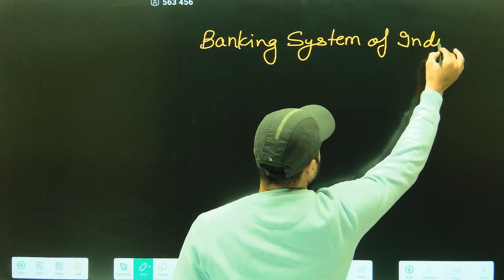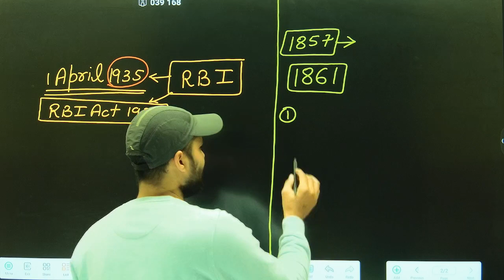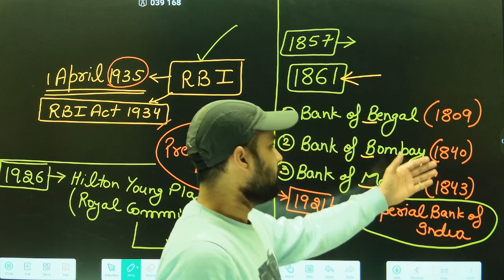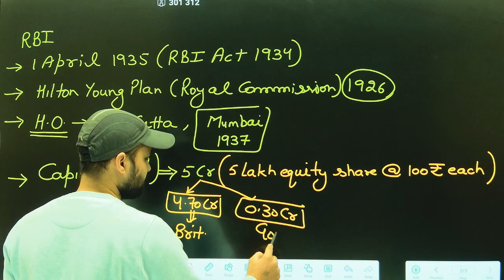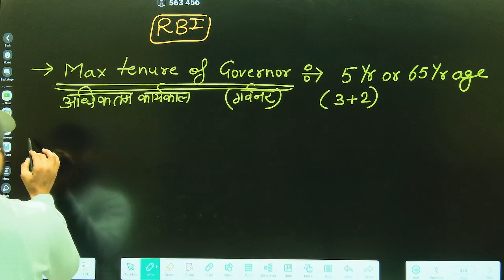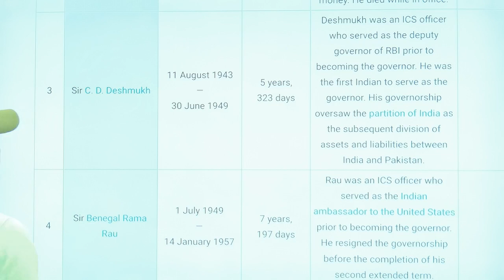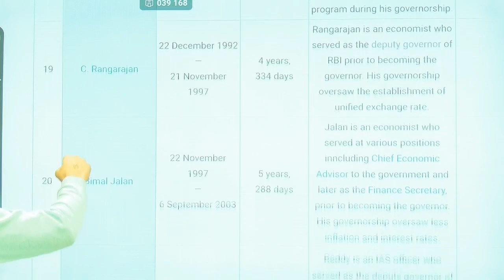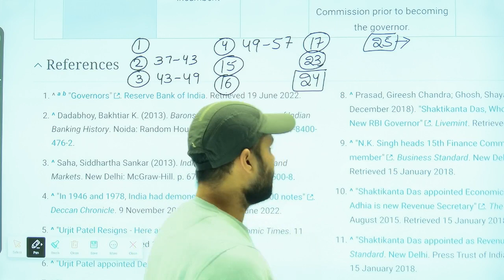banking bankingsystem rbi rbigovernor रिज़र्वबैंकऑफइंडिया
Banking System of India, Reserve Bank Of India.
By: RAVI HOODA
UCI KARALA LIVE.